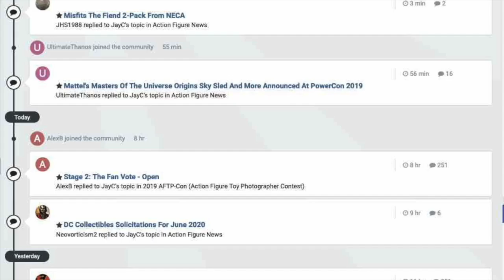TNInews: GIJoe Classified Update, Disney Ultimates Wave 3, New DC Multiverse, Marvel MAFEX And More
00:00 - Intro

00:20 - Hasbro GIJoe Classified Update And Live-Stream Tomorrow

02:18 - Super7 Disney Ultimates Wave 3 Teaser

03:03 - McFarlane Toys DC Multiverse CW Flash and Godspeed

03:57 - NECA TMNT Pre-Orders And reveals

06:59 - Mezco One:12 Golden Age Batman Vs Two Face And Weapons Pack

08:35 - Threezero Voltron

09:16 - Playmates Toys Star Trek Prodigy Update

09:49 - NECA Predator Pre-Order Updates

10:11 - Boss Fight Studio Saurozoic Warriors 1/12 Figures

10:52 - Boss Fight Studio 6” Popeye Classics Wave 2

11:30 - Hasbro Marvel Legends Pre-Order Update

12:01 - Medicom MAFEX Iron Man Mark 50 and X-Men Comic Storm

12:58 - Ending